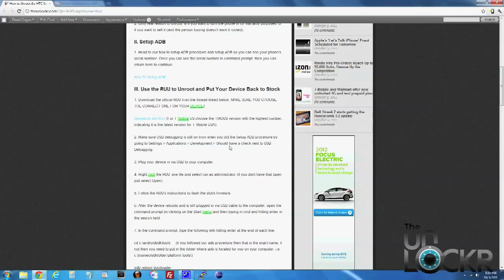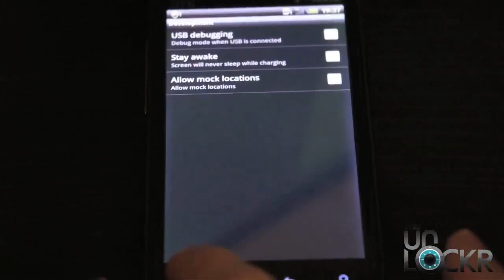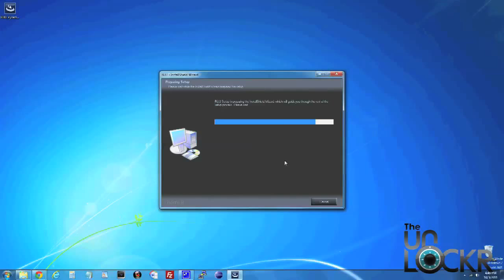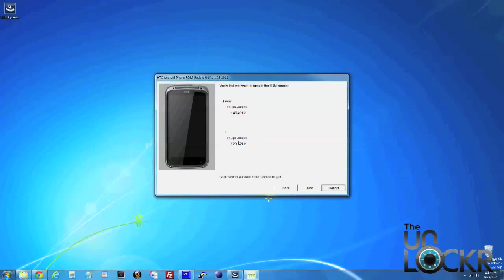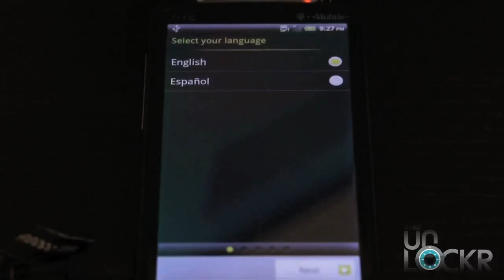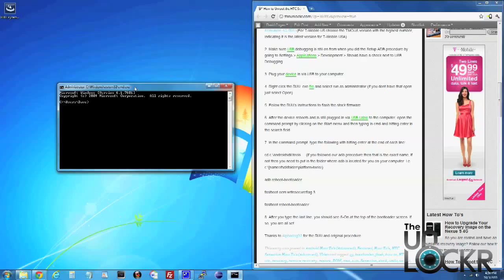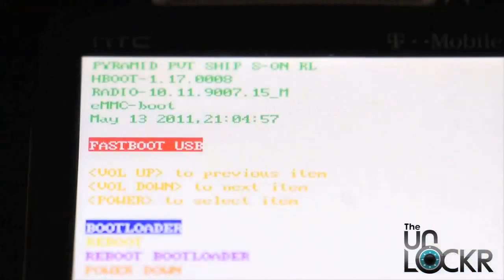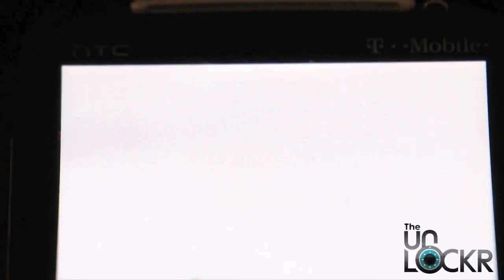How To Unroot the HTC Sensation 4G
Visit the above link for the necessary files and to see our other how tos.

So you need to sell your HTC Sensation 4G or send it in for warranty? Here's how to unroot it, get a stock recovery, and put S back on so that it is exactly as it was when you took it out of the box.